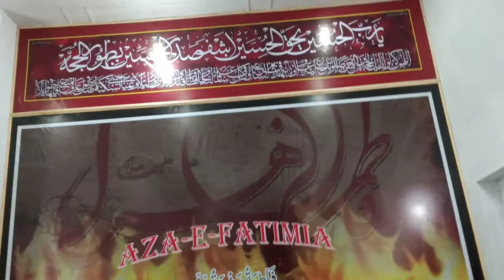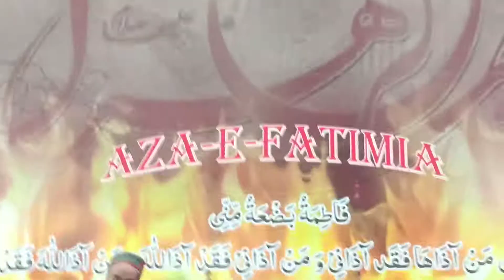Name Abbas zamane|Noha|Salim Hussain Raju| Ayyame Fatmia 2022|Azakhana Yusufe Zehra